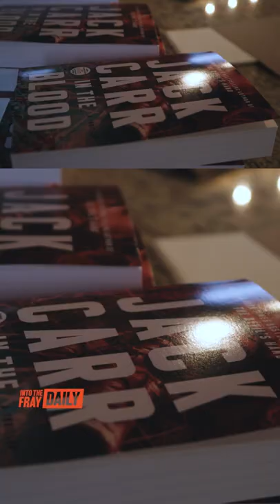Pre-order "In the Blood" while you're waiting to see if @JackCarrUSA does in fact "shoot here"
IN THE BLOOD @JackCarrUSA Available for Pre-Order.

INTO THE FRAY an @thisisironclad Original Series